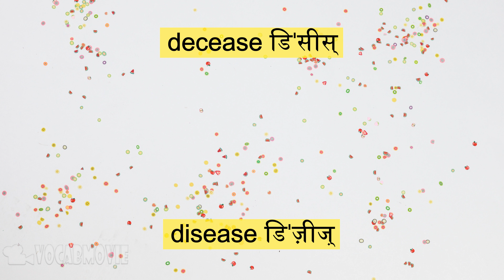𝐝𝐞𝐜𝐞𝐚𝐬𝐞 𝐯𝐬 𝐝𝐢𝐬𝐞𝐚𝐬𝐞 / 𝐞𝐱𝐚𝐦𝐩𝐥𝐞 / 𝐢𝐦𝐚𝐠𝐞